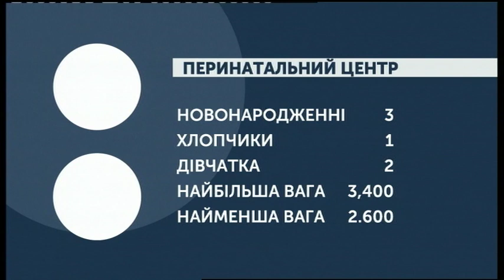16.09.2019. Новини. 07:30